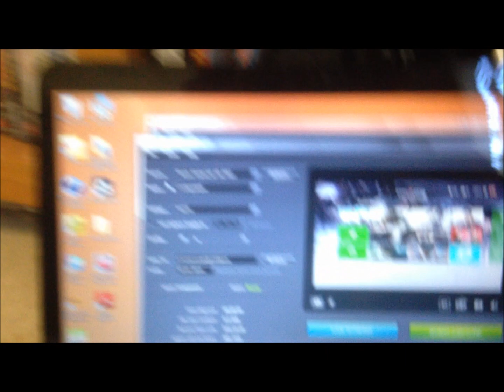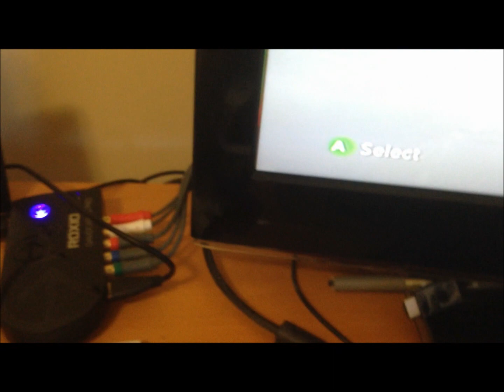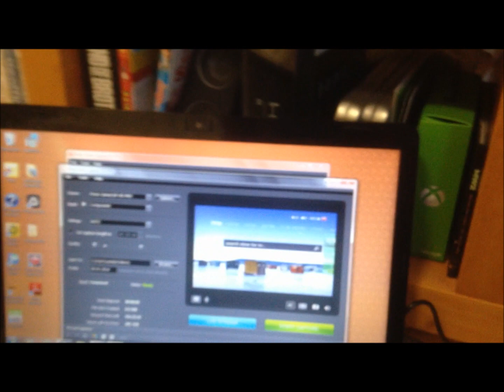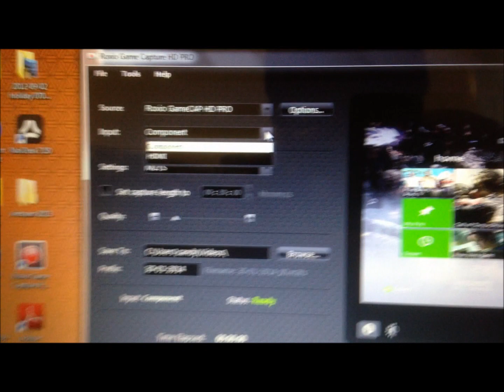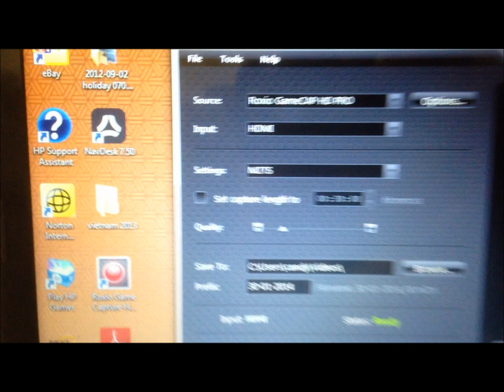gktTV - Roxio Setup, Xbox One and Xbox 360 - Roxio Game Capture HD Pro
gktTV - K Shows you his setup for Roxio HD recording on both Xbox One and Xbox 360 - Roxio Game Capture HD Pro. This video will show you how to setup your Roxio with both your next gen console and your old console, so you can record on either with the click of a button.